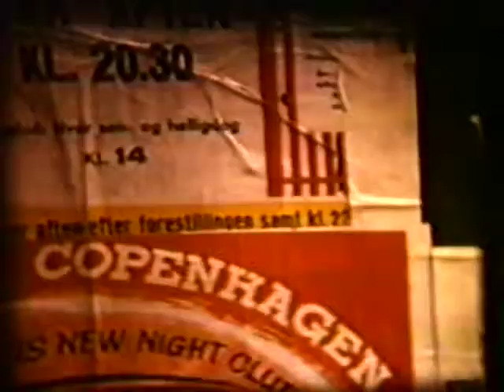151.4.MargieWalksCarynMikeTomAdriegbf Kerz, Frank family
151.4.MargieWalksCarynMikeTomAdriegbf Kerz, Frank family